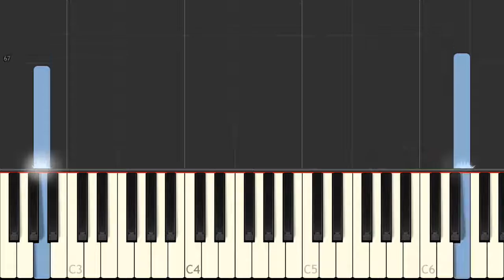Hello / Lionel Richie (piano tutorial)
Easy piano tutorial of the song "Hello", with animated keyboard, made famous by Lionel Richie.Karaoke MIDI multi-tracks file available